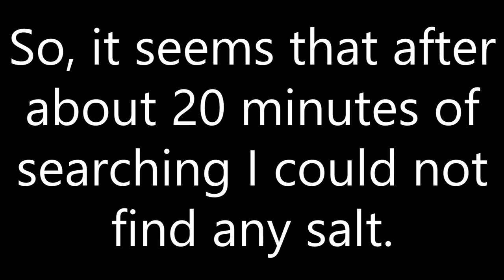OOOOWAHOOHOOHOO!!!! / Subnautica #1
The game that has been in Early Access for years has had it's full release in January of this year... and like with any game when I first start, I'm worse than if somebody just mashed a potato against the keyboard (idk wth that even means lol). Hopefully next episode will be better!

Also I get jumpscared at one point and make some noises stranger than the aliens...

AWESOME GAME, REALLY RECOMMEND IT!